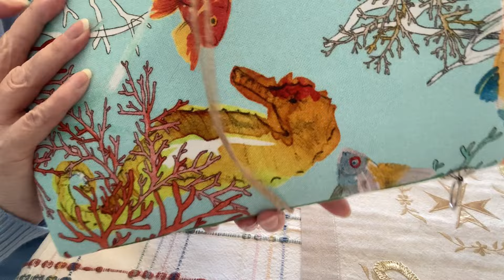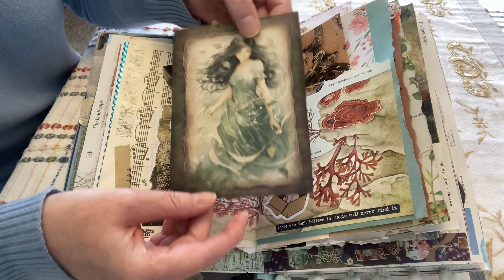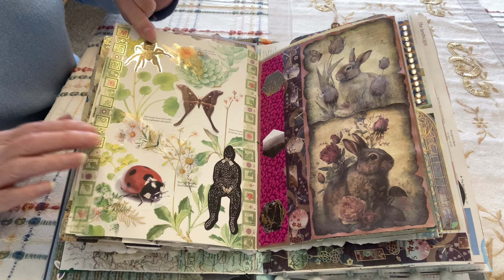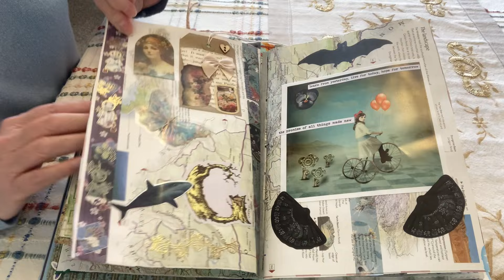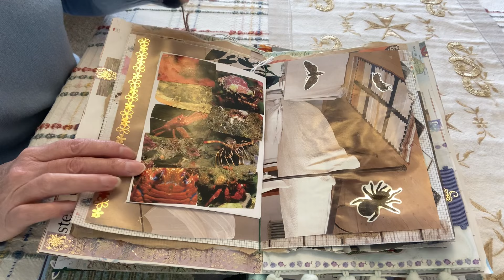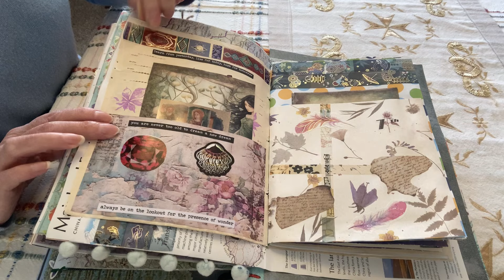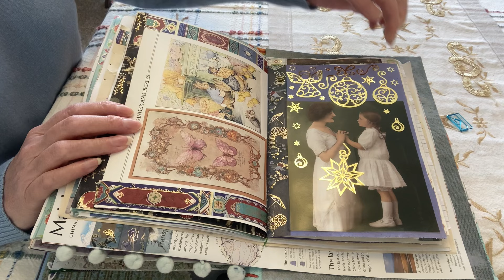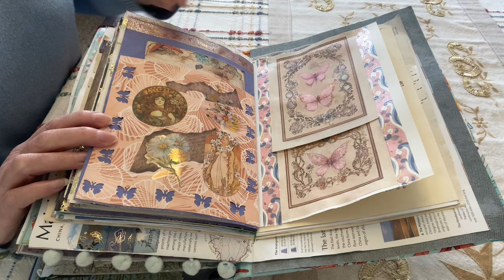Flick Through of My Junk Journal ( no talking) Music, Heart and Soul, Musician- BDK Sonic